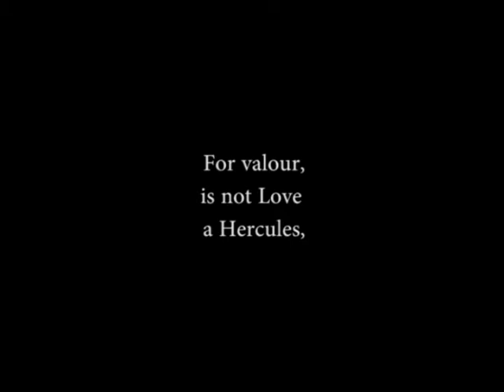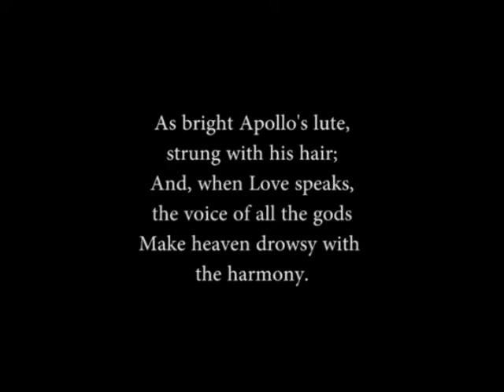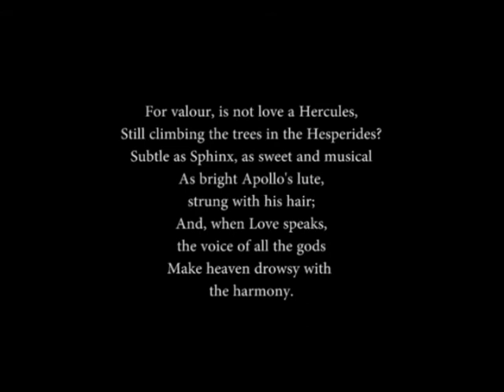Subtle As Sphinx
Giordano Bruno: Return to Italy, F. A. Yates, pg. 356

The records of Bruno's imprisonment by the Venetian inquisition in May 1592 describe him as a man "of average height, with a hazel-coloured beard and the appearance of being about forty years of age". Alternately, a passage in a work by George Abbot indicates that Bruno was of diminutive stature: "When that Italian Didapper, who intituled himselfe Philotheus Iordanus Brunus Nolanus, magis elaboratae Theologiae Doctor, &c. with a name longer than his body...".[39] The word "didapper" used by Abbot is the derisive term which at the time meant "a small diving waterfowl".[40]

"How much time he gains who does not look to see what his neighbor says or does or thinks, but only at what he does himself, to make it just and holy." ~ Marcus Aurelius

"No one knows what he is doing so long as he is acting rightly" (Goethe)

"The world is so trippy that without rules and razors you are as lamb led to the slaughter and I'm speaking of the world as we have always found it. Add onto that the world based on techniques of mass psychology, advertising, political propaganda, image manipulation. There are many forces that seek to victimize us and the only way through this is rational analysis of what is being presented. " (Terence McKenna)

 "... intention is the limitation, yes, the exclusion of life." (C. G. Jung)